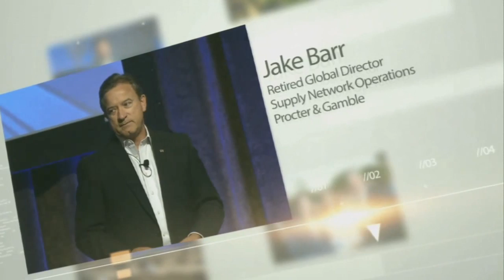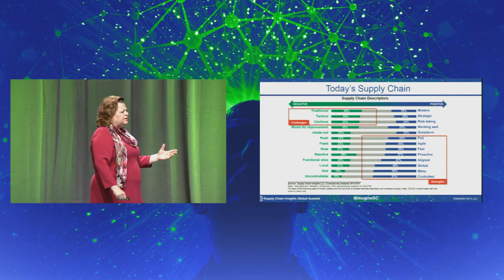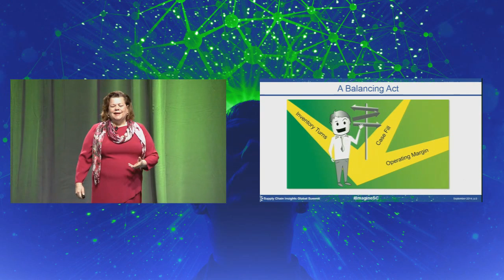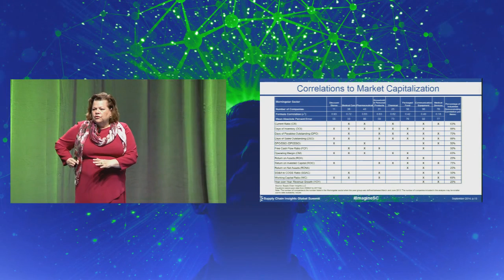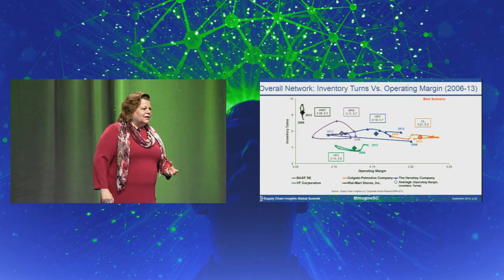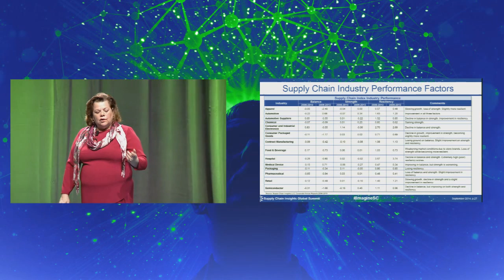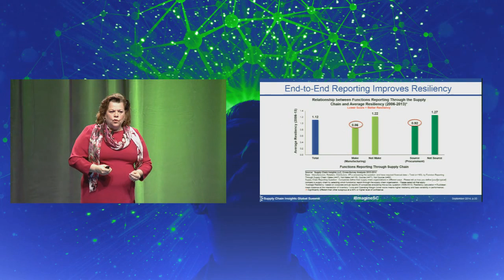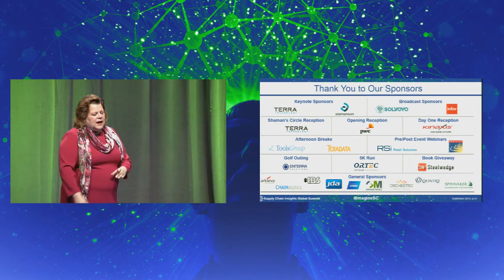Lora Cecere - Opening day 1 of the 2014 Global Summit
Lora Cecere, Founder and CEO of Supply Chain Insights

Opening: Imagine the Supply Chain of the Future
Supply chains need to be balanced, strong and resilient. Based on recent research, where are we? Where are we going?